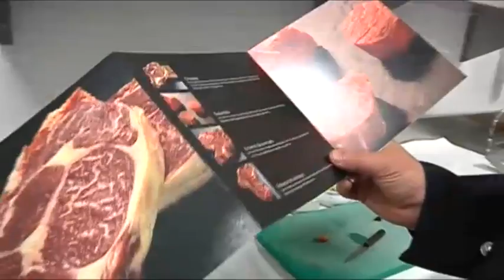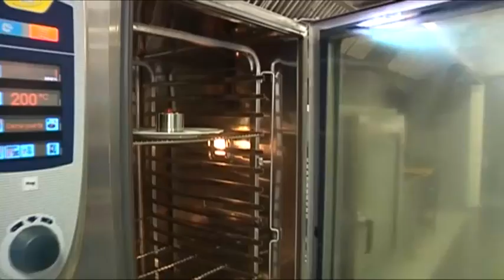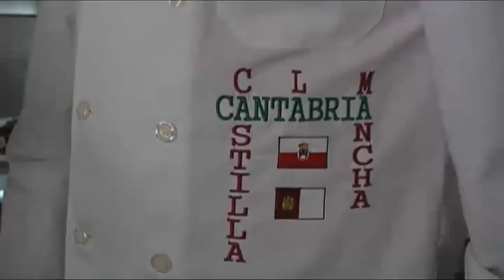EN TU COCINA O EN LA MIA PROGRAMA 4